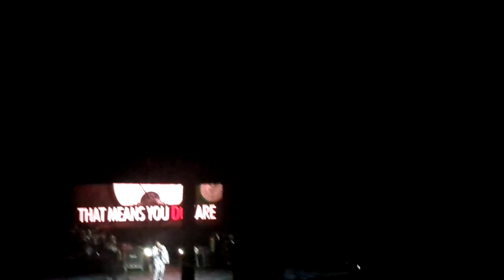Weird Al Yankovic Word Crimes Wolf Trap 6/12/15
Weird Al Yankovic performing Word Crimes at Wolf Trap 6/12/15